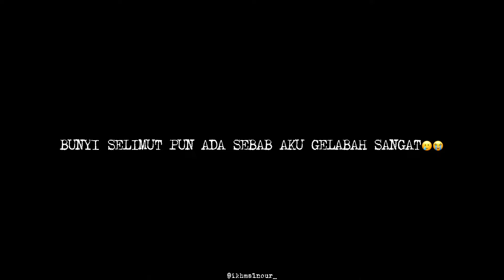NOURROR ❗️| KALIMBA DALAM BILIK AKU BUNYI SENDIRI PUKUL 3 PAGI❗️😭